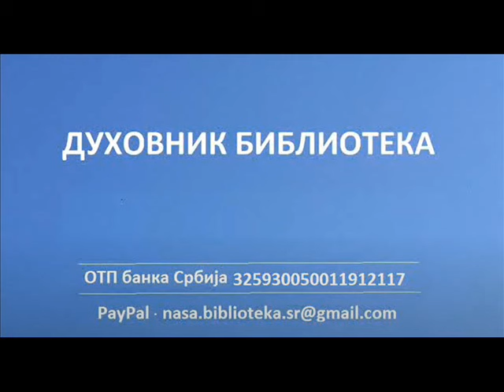Ко хоће да се спасе не треба да се плаши и да гледа на невоље које долазе од демона и људи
Пајсије Величковски
Донације можете уплатити на Духовник библиотека, ако желите

Корисник: Духовник Библиотека
Сврха уплате: Донација за Духовник Библиотека

ДИНАРСКИ
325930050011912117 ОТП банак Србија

ДЕВИЗНИ
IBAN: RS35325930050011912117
SWIFT: OTPVRS22